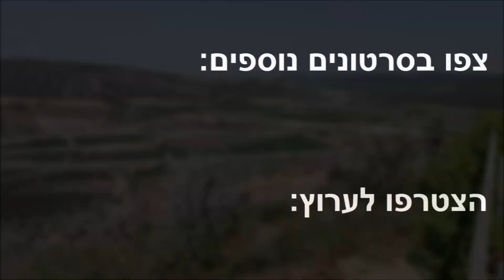איזה כיף להיות גנן - תקציר החודשים הקודמים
תקציר החודשים האחרונים בגינון :) אחד מהיתרונות הרבים שיש לעבודת כפיים בימים אלו - גננים מוחרגים ויכולים לעבוד. זה חלק מתברואה ונקיון. גם אינסטלציה מוחרגת - כל גנן גם מטפל במערכות מים. החלטתי לעשות סרטון מחובר כזה במקום להעלות סרטונים של דקה וחצי כי הלך לי טלפון לפני איזה חודש (כבר לא עוקב, נראה לי שביעי בשנים האחרונות) וכמה קטעים נעלמו לי.